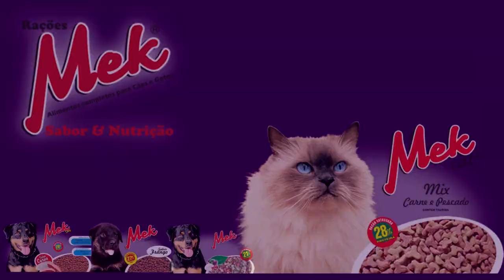TAPENSES SÃO PRESOS POR ABIGEATO EM SÃO FRANCISCO DE PAULA.